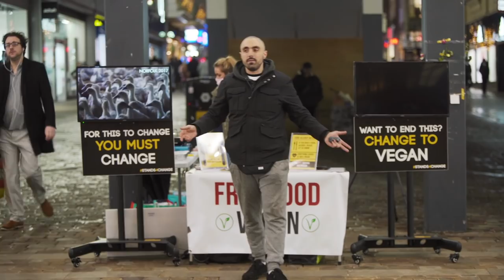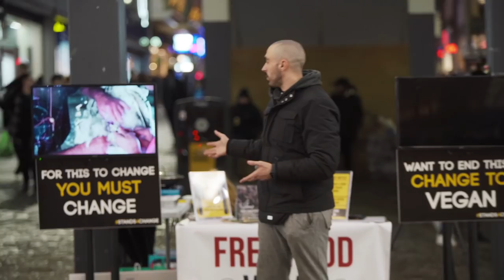He Loves Cows but is ADDICTED to Dairy Products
2 interesting topics discussed in Part 3 of S4C Xmas edition.

If you’d like to do Stands4Change in your area, we created a starter guide linked